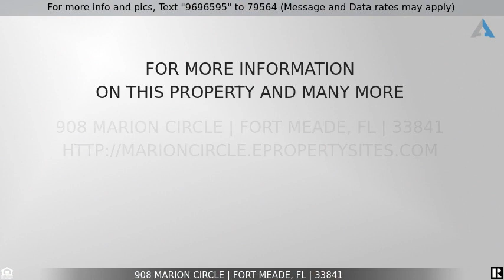Priced at $285,000 - 908 Marion Circle, Fort Meade, FL 33841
Beautiful Family Home in Fort Meade!

Beautiful block 3 bedroom home in Fort Meade that is in Pristine condition! Upon entry you will immediately notice the meticulous attention to modern detail with which this home has been remodeled and well taken care of. Complete brand new kitchen with Granite counter tops, new cabinets and all new appliances. New Windows and metal roof in 2019.

Double size driveway big enough for multiple vehicles. All new plumbing, flooring and ductwork throughout. Not to mention the gorgeous view from the screened porch in the rear overlooking beautiful pasture land. Condition and appeal speaks volume on this one. Don't miss this opportunity on this one of a kind home with no rear neighbors. Call for your private showing today!